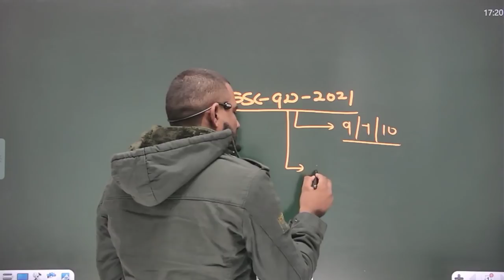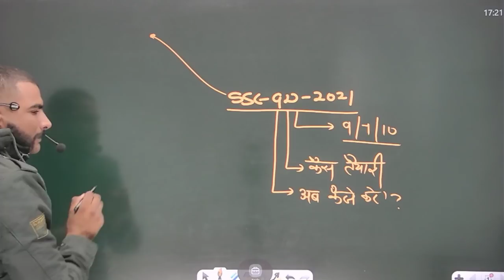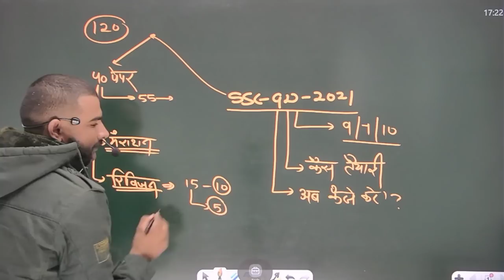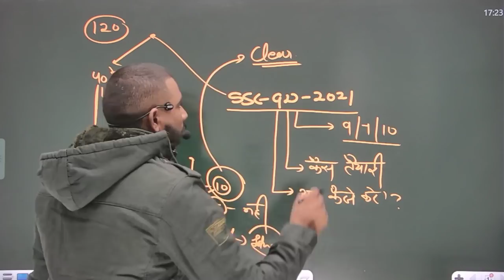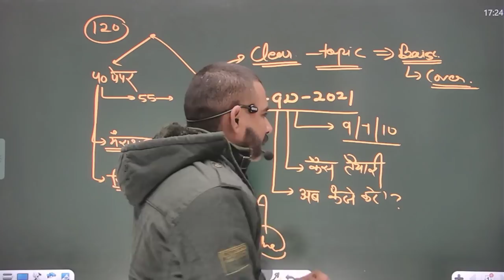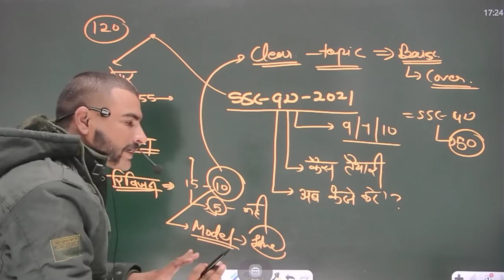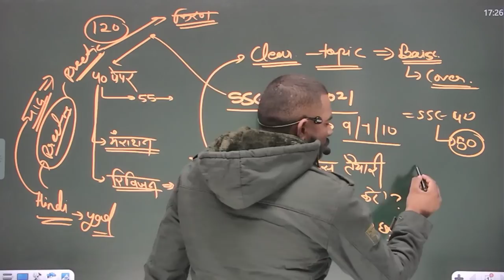📖 आखरी 9 दिन बस यह पढ लो || ssc gd paper 2021 || ssc gd modal paper 2021